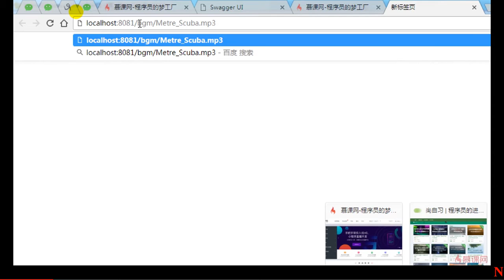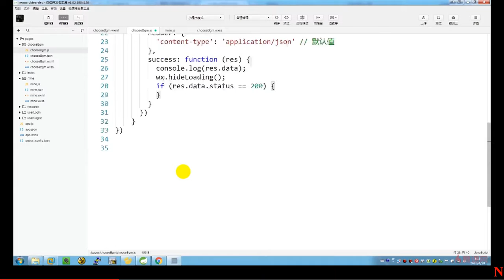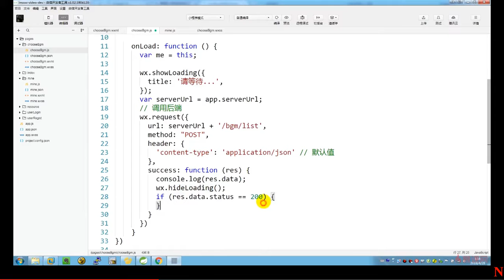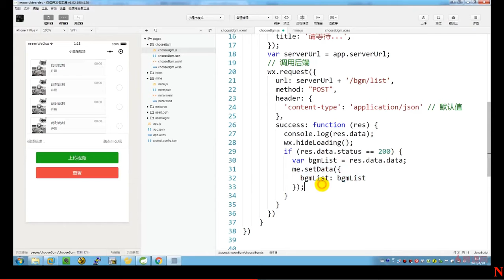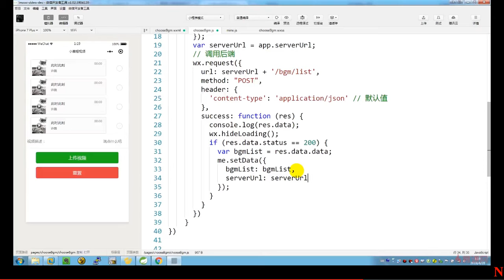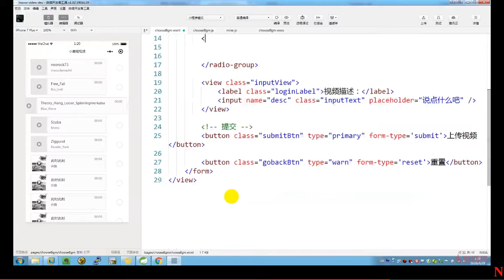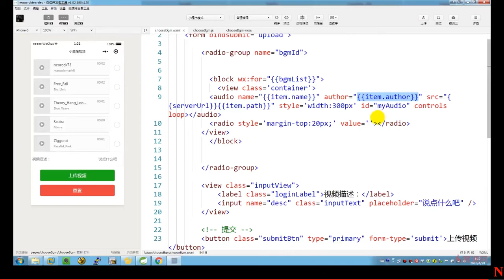6 5 bgm页面联调获取背景音乐列表